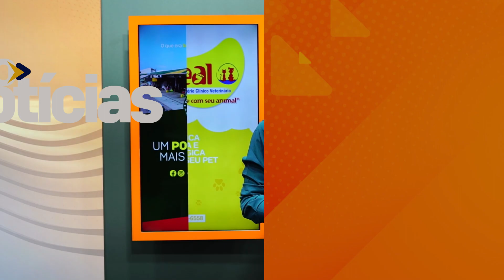GIRO DE NOTÍCIAS DESTA | QUINTA-FEIRA | 02/11/2023 | COM AS RÁPIDAS INFORMAÇÕES DA REGIÃO